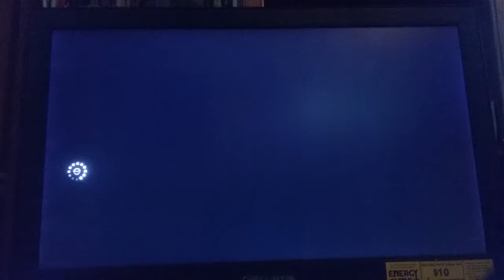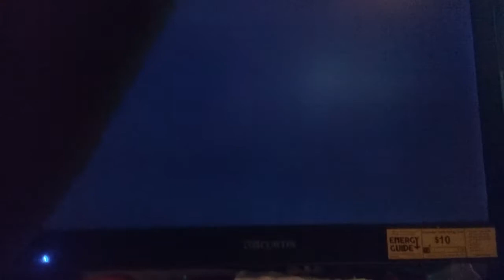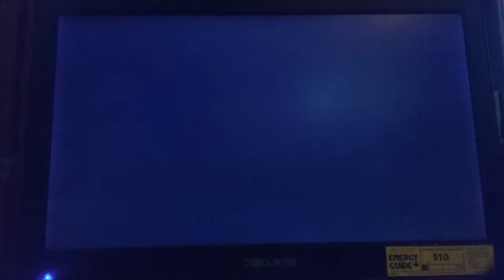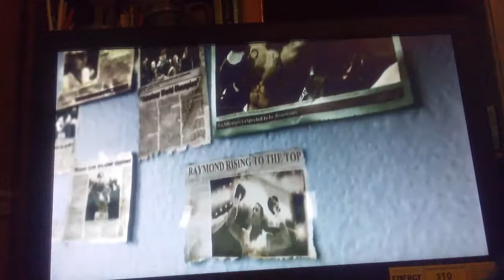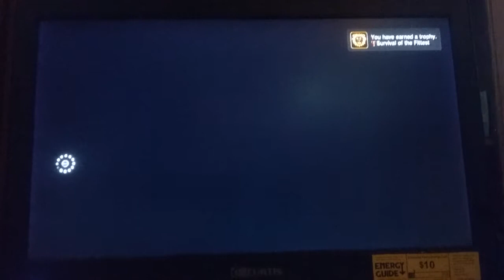FIGHT NIGHT CHAMPION:CHAMPION MODE Gameplay part 4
In this fourth part of the story, We're back to the use of Bare Knuckle action.